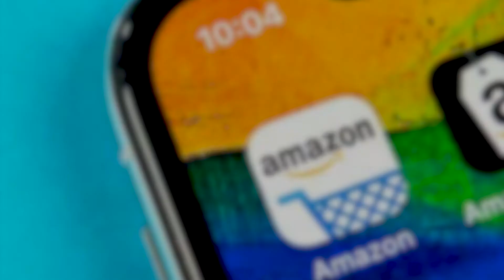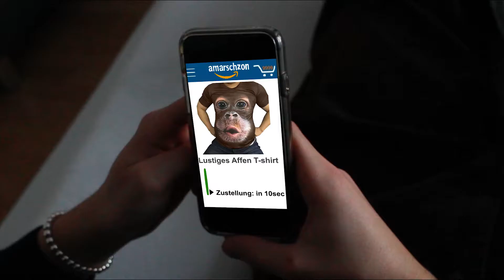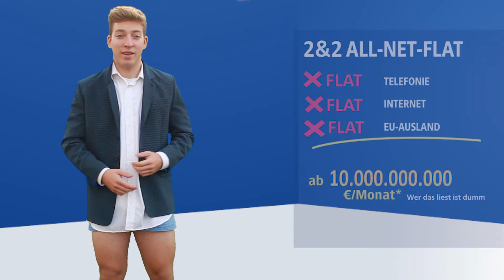WERBUNG PARODIERT 4 | FilmBros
Seit sehr langer Zeit wurden wieder Werbungen parodiert. Werbungen wie 1&1 oder Oral b kennt doch jeder? Wie könnte man diese Werbungen verarschen haben wir uns mal wieder gefragt...

♥ Falls dir unsere Videos gefallen, Aboniere kostenlos unseren Kanal, um keine Videos mehr zu verpassen und ein Teil der Community zu werden!

American Authors:
(We are very thankful for this great music!)